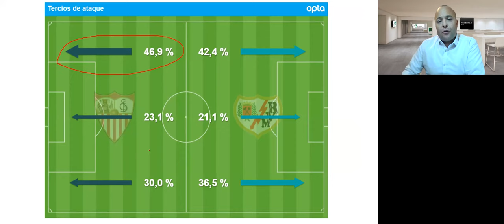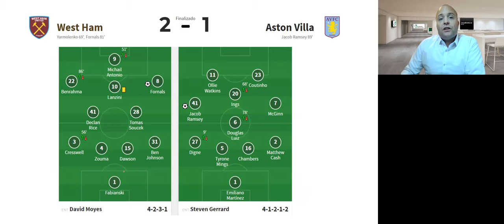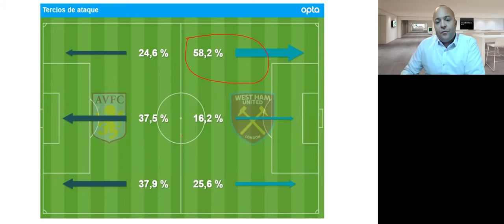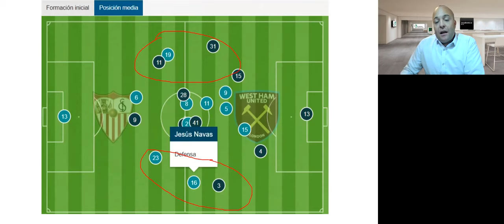RFAF Informe Botello UEL EuropaLeague entre @WestHamEspanol y